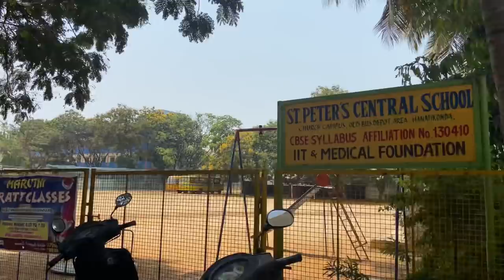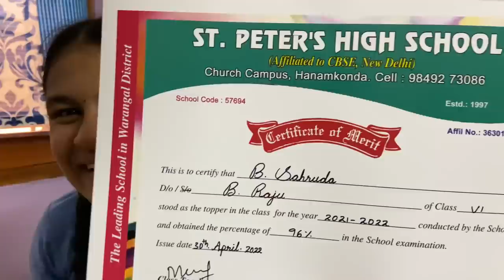Sahruda school కి ఎందుకు వెళ్లిందో తెలుసా || Sahrudafruity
Sahrudafruity

Urs
Sahrudafruity